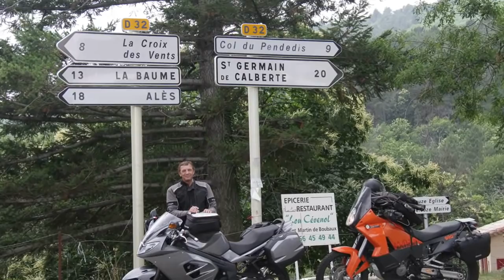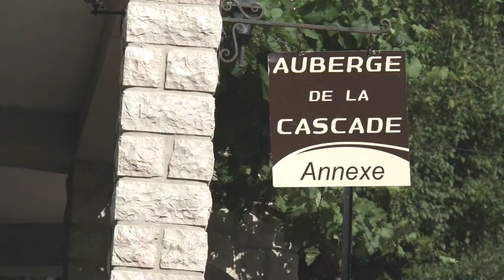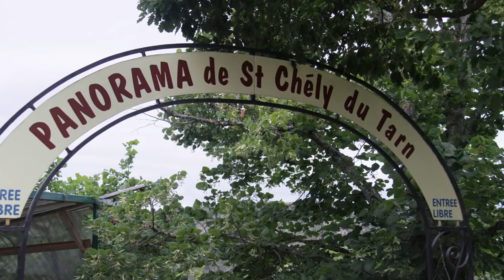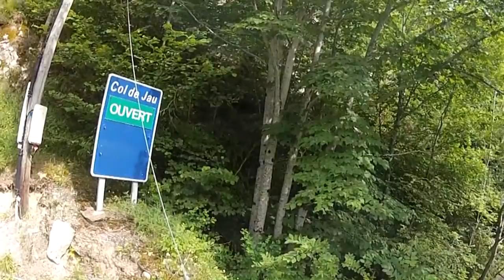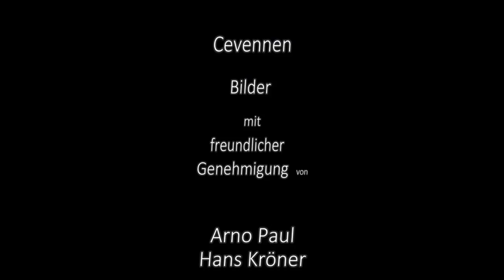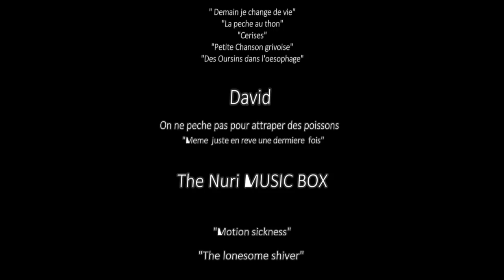Die Reportage Frankreich Tausende von Kurven "Ardeche Cevennen"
Auf unserem diesjährigen Motorradurlaub waren wir in Frankreich. Es waren alte Ziele von Früher wieder zu besuchen und sie waren wieder das Besuchen wert.  Frankreich hat unendlich viele Ecken die man mit dem Motorrad besuchen kann.